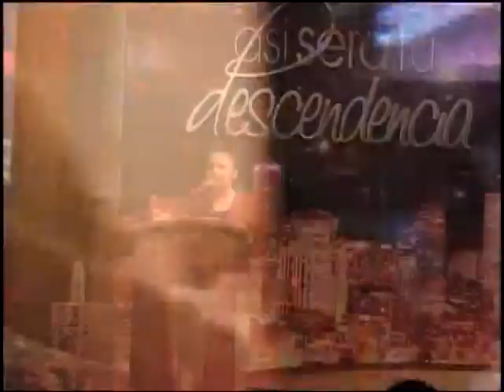Mi Angel Ira Delante de Ti